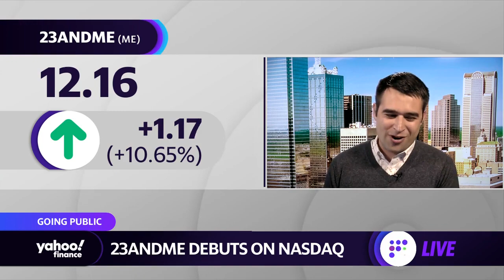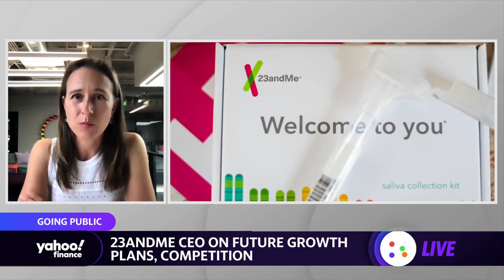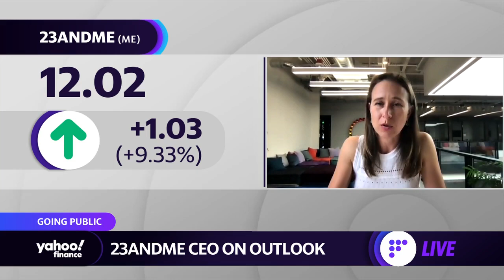23andMe CEO on public debut, future of genetic testing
DNA testing company 23andMe started trading on Thursday, under the ticker ‘ME’. Anne Wojcicki, 23andMe CEO, joins Yahoo Finance Live to discuss the company going public and the future of genetic testing post-COVID.